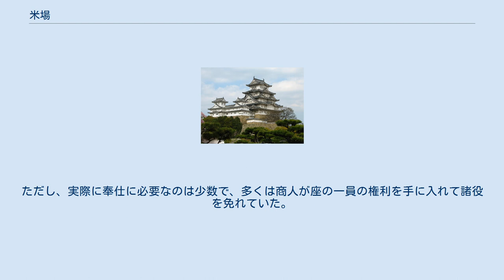米場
米場（こめば）とは、室町時代から戦国時代にかけて京都で形成された米市場のこと。
 室町時代前期より、米商人たちが四府駕輿丁座の下に座を結成して地方から京都に入る米を独占的に入手して洛中の小売米商人に販売していたことが知られている。
やがて京都洛中の三条と七条の地に米市場が形成され、それぞれ上座（かみざ）と下座（しもざ）と呼ばれた。
『東寺執行日記』には応仁の乱最中の1474年（文明6年）4月23日に三条室町米場で足軽が弓矢を交えたことが記されている。
1506年（永正3年）に室町幕府が京都の酒屋・土倉・米場を対象とした撰銭令を出しており、京都において活発な貨幣取引が行われていた場所の1つであったとみられている。
1546年（天文15年）まで米場に関する記録が見られるが、その後の近世京都の米市場・米問屋との関連性は明らかにされていない。
 奈良や天王寺、伊勢山田など京都以外の土地においても米商人の座である米座が結成されており、米場に類似した市場が形成されていたと考えられている。
 ^ 四府駕輿丁は近衛府・兵衛府（左右合わせて「四府」）に属した駕籠の担ぎ手・輿の担ぎ手による座。
天皇の行幸の時に奉仕してその代わり諸役を免除された。
ただし、実際に奉仕に必要なのは少数で、多くは商人が座の一員の権利を手に入れて諸役を免れていた。